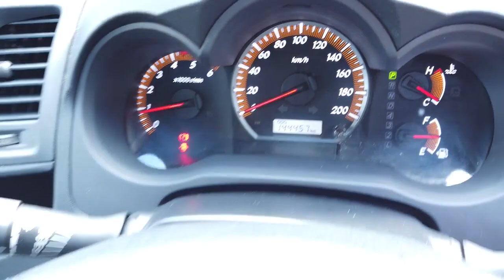2015 TOYOTA HILUX Booval, Ipswich, Woodend, Raceview, Brisbane, QLD U669157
GLACIER WHITE  2015 TOYOTA HILUX available in Booval, Queensland at Llewellyn Motors Ipswich. Servicing the Ipswich, Woodend, Raceview, Brisbane, QLD area.
2015 TOYOTA HILUX HILUX 4X4 SR 3.0L T DIESEL AUTOMATIC DOUBLE CAB C/C 1R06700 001 - Stock#: U669157 - VIN#: MR0FZ22G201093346